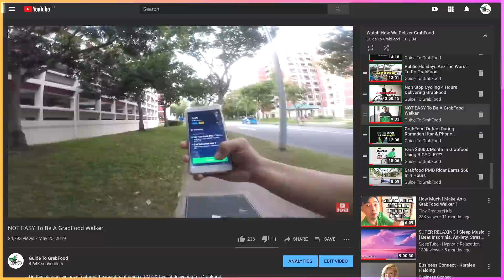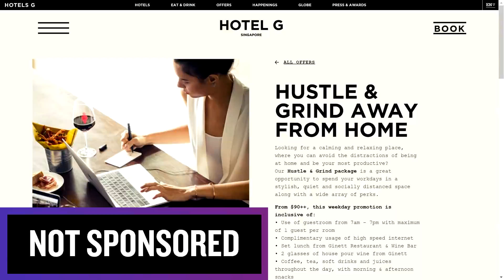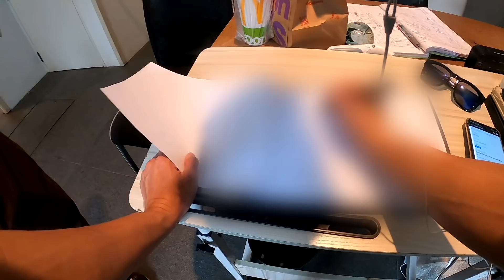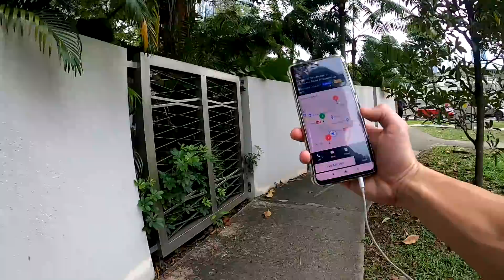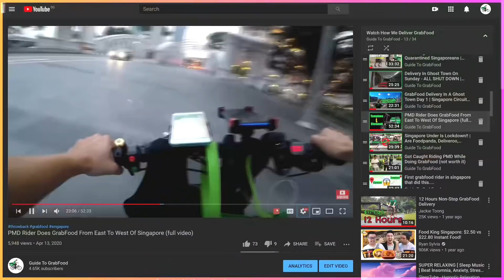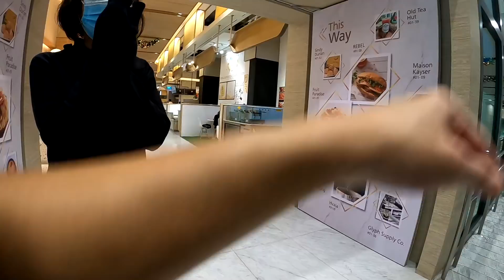Grabfood Walker In Downtown For 8 Hours (100km)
Watch me walk in Orchard Road to deliver food to some hungry customers! I started walking from approximately at 12:15pm from Bugis as I was staying nearby – work from hotel. I headed over to Orchard Road as I received insights that the distance was shorter than other downtown areas as well as more likely to stay around Orchard – Somerset area.

Carousell:
Lazada:
GuideToGrabFood is the largest community of food delivery riders & electric bicycle enthusiasts in Singapore. We are the #1 online resource for producing grabfood & e-bike review videos!